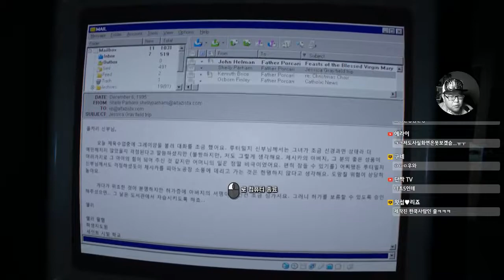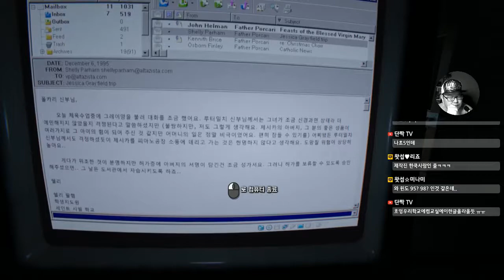[공포게임] 아웃라스트2 #06 - 끔찍한 존스타운 사건이 배경이된 게임 (Outlast2)｜왓섭! GAME